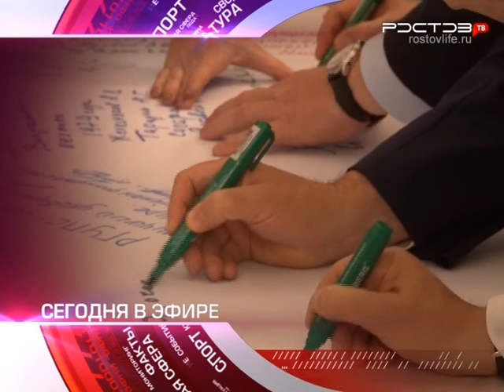Новости. "Южный Регион-ИНФО". 24 ноября